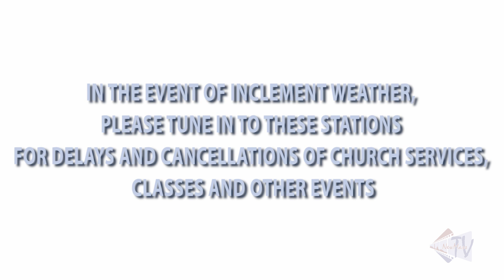Church Announcements 1 8 17